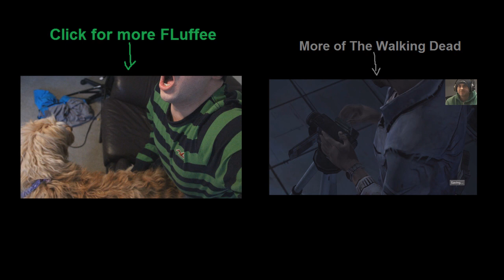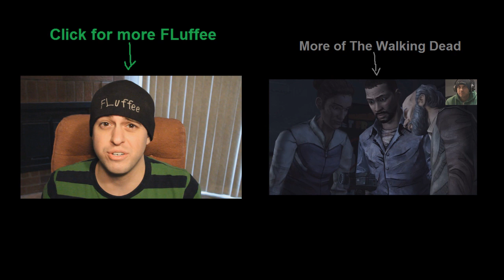Bens fate - The Walking Dead #40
Click the LIKE button cause that's what you do when you like something. durrrrr...